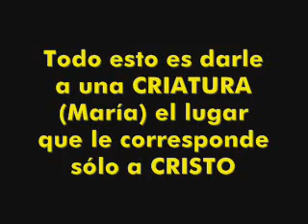IDOLATRÍA CATÓLICA: MARIOLATRÍA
Vean este video en el que un sacerdote católico hace una oración atribuyéndole a María características que son exclusivas de Jesucristo. Esta es una muestra de descarada idolatría católica en su máxima expresión. Sólo a Dios debemos dirigirnos en oración y sólo él (como Padre, Hijo o Espíritu Santo) es el único que es digno de adoración, honra y alabanza. Este video es una muestra más de que la Iglesia Católica Romana NO es la verdadera Iglesia de Jesucristo.